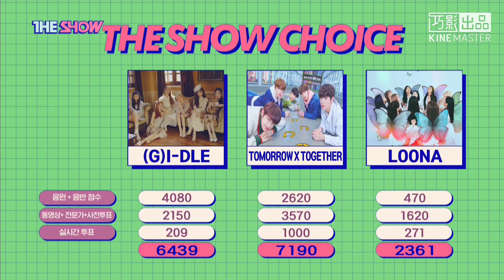ITZY TXT兩支新人都用最快速度拿一位 但是...怎麼很眼熟